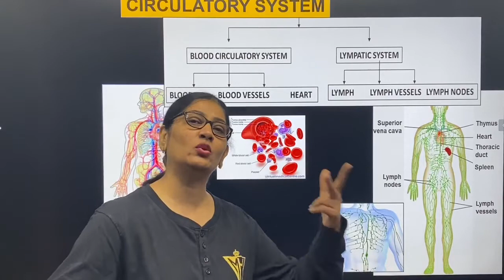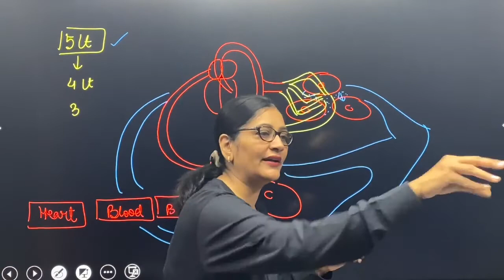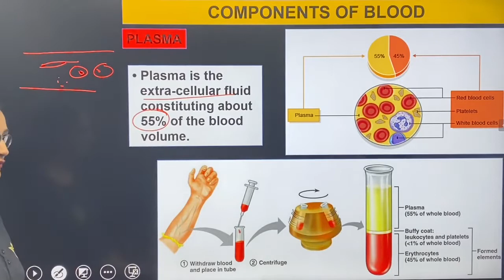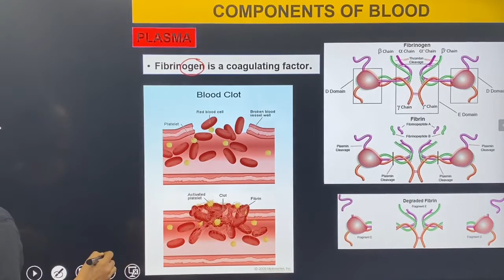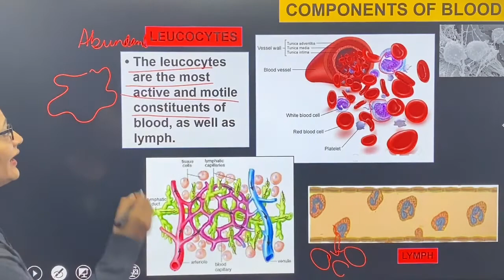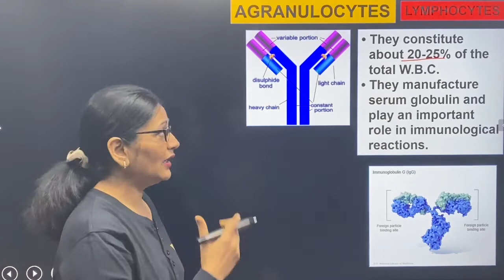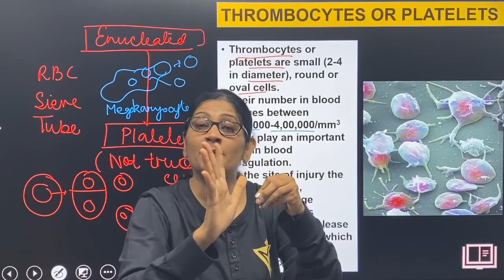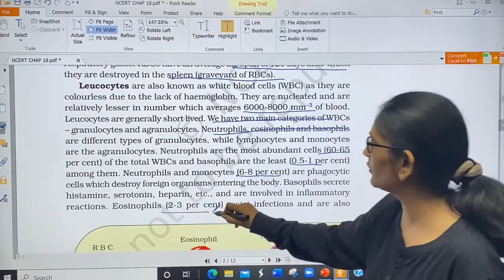🩸L1 - Blood| Body Fluids And Circulation| Class 11 Biology | NEET | Dr. Sweta Malani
👉 Blood Components
👉 Plasma
👉 Formed Elements

▬ About Tanisha Bioatomics for NEET ▬▬▬▬▬

✅ Tanisha Educational Hub is an 18 years old seasoned institution specialised for delivering Biology lectures for Neet UG medical entrance examination. We at Tanisha Educational Hub conduct classes for students from classes 9 to 12. We at Tanisha Educational Hub hold a record of giving brilliant results in both medical entrance examinations and class 12 board examinations

✅ With an aim to enable every child have access to quality education anywhere and at any time, we have Launched our online platform. Here at Tanisha Educational Hub we provide live interactive teaching using digital board , audio and video technology. Besides teaching we conduct regular tests, past paper discussion, mentimeter quiz and provide detailed notes sufficient for the examinations.

▬ Useful Links ▬▬▬▬▬▬▬▬▬▬▬▬▬▬▬▬

▬ Social Media ▬▬▬▬▬▬▬▬▬▬▬▬▬▬▬

💠 Ph.D., M.sc Zoology (Gold Medalist)
💠 Ex Principal DAV Model School IIT Kharagpur
💠 Ex HOD DPS Ranchi
💠 Over 18 yrs. of teaching Biology for NEET Entrance Examination
💠 Over 5000 students qualified in various Medical colleges from AIIMS New Delhi to JIPMER ,BHU, Grants Mumbai etc.
💠 Best Biology teacher of Ranchi - the Medical Coaching Hub of India

✒️ Put your comments and let us know which topic you want me to make videos of.
further uploads